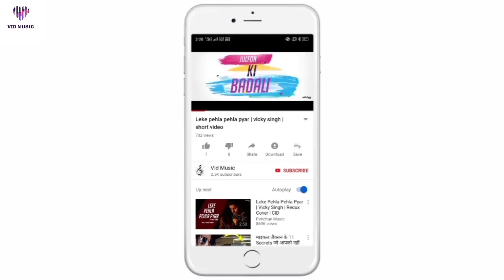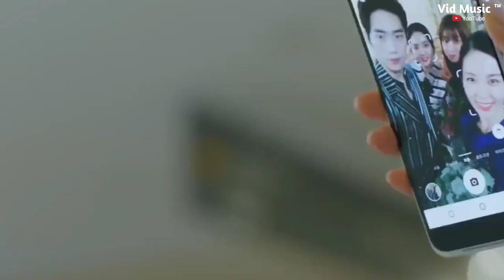New Korean Hindi Mix Songs 😍 Main Janta Hoon Love Story Video Song 💖 Chinese Hindi Mix Songs 2019 💖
Main Janta Hoon | Hindi Song | Love Song | Love Story Video | Chinese Hindi Mix | Korean Hindi Mix | Vid Music

▶Status: New Love Story Videos

Video Credit - Are You Human Too ?
Song Credit -  Main Janta Hoon